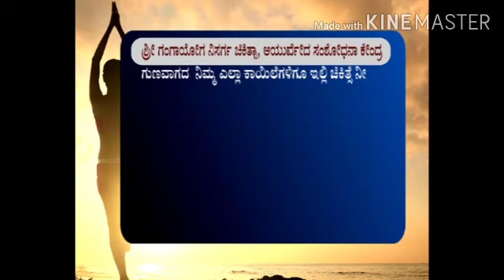14 ದಿನಗಳಲ್ಲಿ ಸಕ್ಕರೆ ಖಾಯಿಲೆಯಿಂದ ಸಂಪೂರ್ಣ ಪರಿಹಾರ Yoga to cure diabetes in 14 days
Sri  ganga yoga